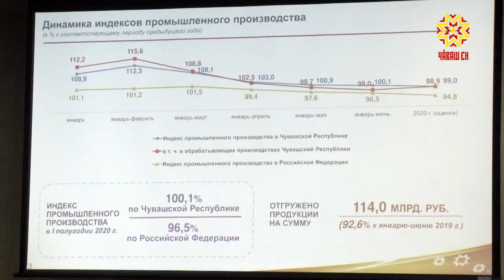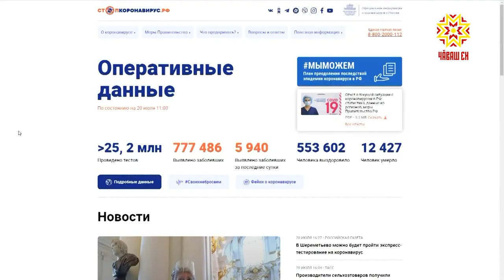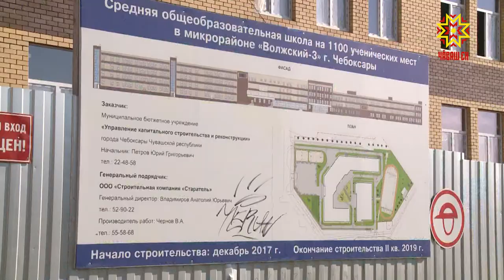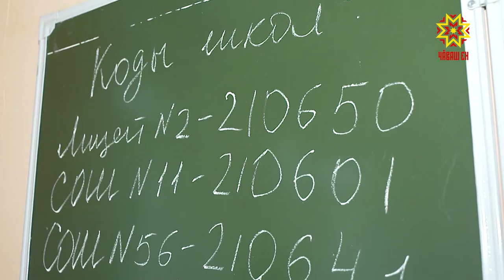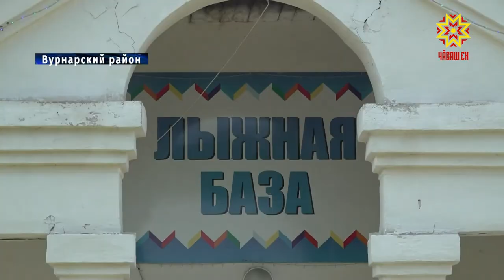Республика 20.07.2020 на русском языке. Вечерний выпуск